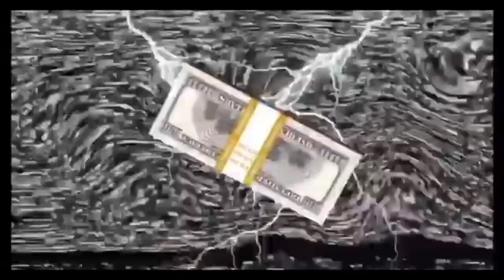[FREE] PIERRE BOURNE TYPE BEAT “pierre” - yolegend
*PRICES ARE NOT NEGOTIABLE* NO
DISCOUNTS. 👇🏾

Normal Lease: $100

Custom Beats: $300

Exclusive Rights $250  *Non Samples*

Exclusive Rights $200  *Samples*